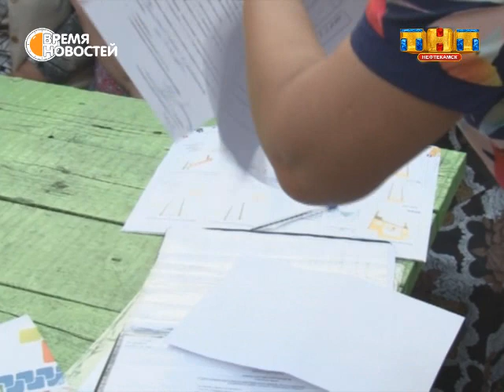Театр абсурда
Более 2 миллионов рублей – деньги согласитесь немалые. На них можно не только благоустроить двор, детскую площадку и придомовую территорию, но и обеспечить чистоту и порядок. Однако управляющая компания не спешит выполнять пожелания жильцов. Отговорки находятся по любому поводу. Очередным стала корректировка платы за отопление.